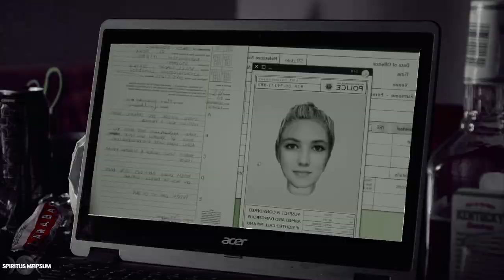... We Exist [Villanelle x Jessica]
Killing Eve x Jessica Jones [Marvel]
Villanelle x Jessica Jones Crackship [Don't know why I ship them.]
Coloring by Lean, King Satan, Petrova, and myself.